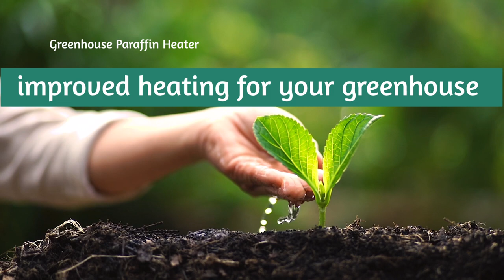Greenhouse heater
Paraffin greenhouse heater modification for better efficiency and better heating for your greenhouse
Shows an increase of over 5C (air)in early testing
plant soil increased temperature for seed germination, not measured as of yet